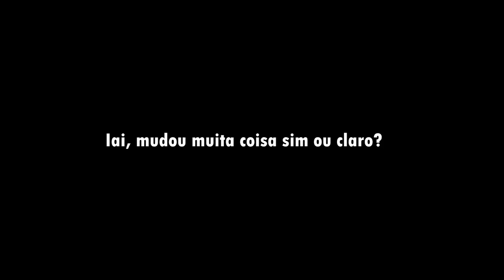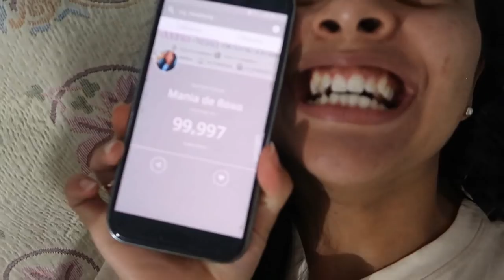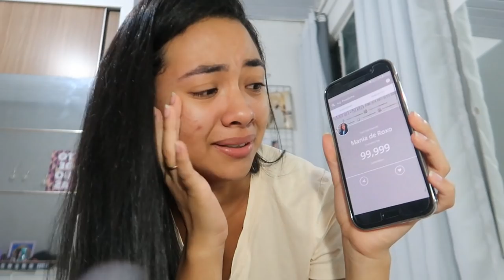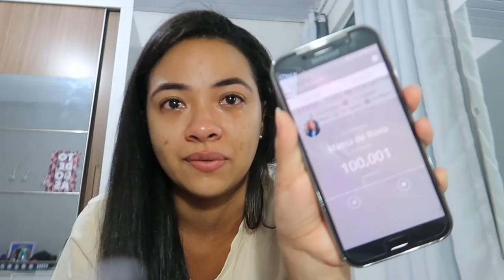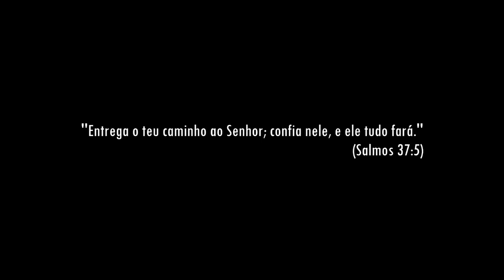100 MIL INSCRITOS CHEGAMOOS!! *chorei muito*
E depois de 4 anos todo trabalho foi recompensado com essa grande meta alcançada, agora vamos que vamos rumo aos 500 Mil

~ Novo por aqui? Vem cá conhecer melhor o Canal! ~

- Editor de Vídeo : Vegas Pro 15
- Editor de Capa : Photoshop
- Câmera : Nikon Coolpix P510
- Celular : Galaxy A7 2017

*Curiosidades!*
Onde mora? RJ (Baixada Fluminense)